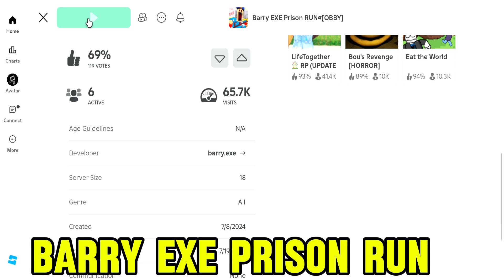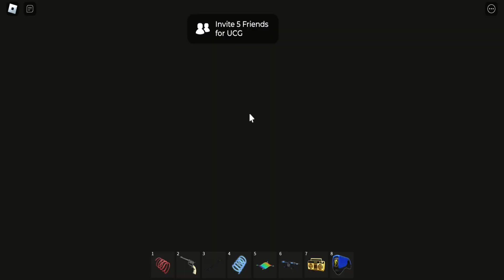BARRY EXE PRISON RUN OBBY ROBLOX